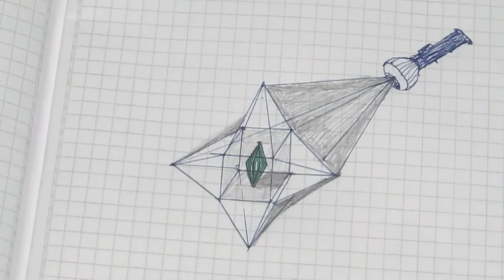How to Draw from Octahedron to Star on Paper 3D illusion video by Kim Ath Drawing Part 2